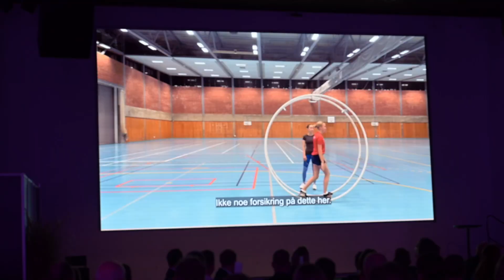Gymnastics Awards 2024